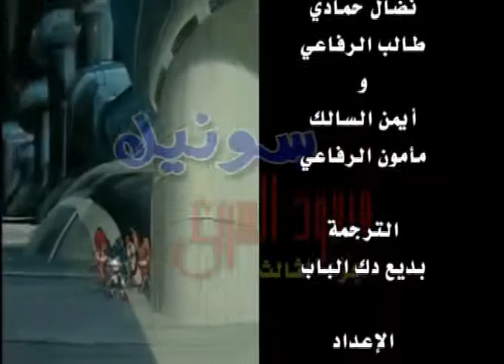شارة القنفذ السريع سونيك - الجزء الثاني | Sonic the Hedgehog SatAM - Arabic Opening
القنفوذ السريع سونيك (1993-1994) حتى (1995)
Sega's Sonic the Hedgehog
Sonic SatAM